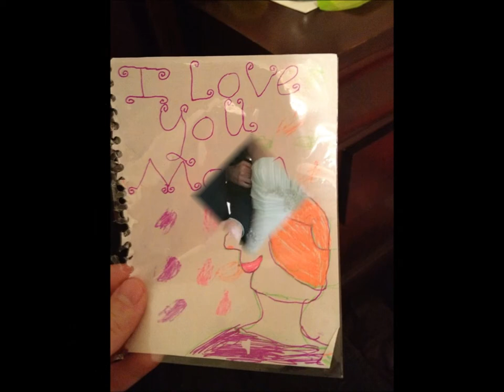Happy Family Moments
Family Phots